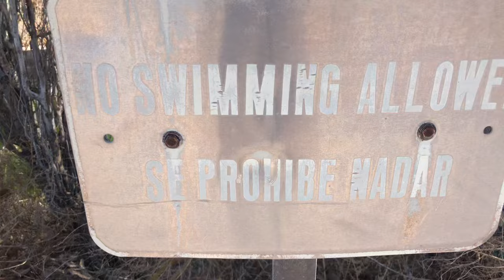Golf Fails, Lost our balls in the Water *NO SWIMSUIT, YIKES*